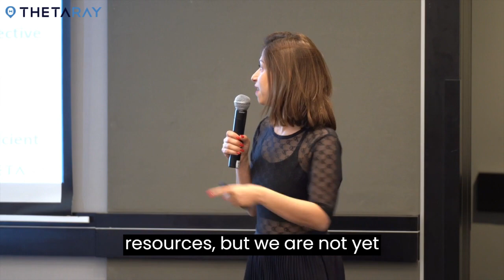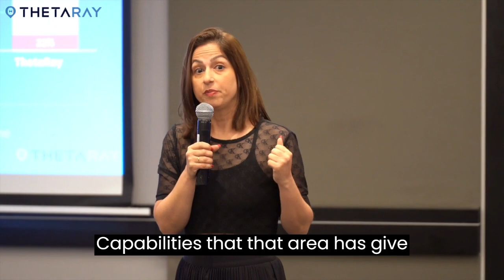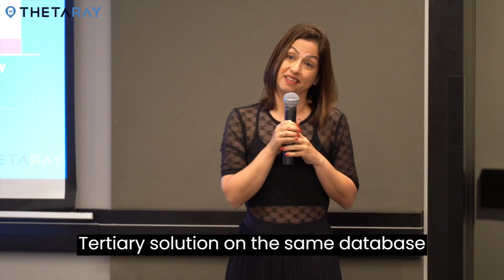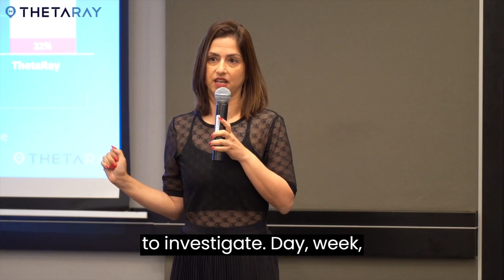AI in Detecting Financial Crime | Johannesburg, SA | Shani Golov | Fintech Event 8.2023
A compelling presentation of Shani Golov, Director Of Sales - Global Enterprise Fintech, discussing the fintech industry's rise and challenges in today's market at ThetaRay's Fintech event in Johannesburg, South Africa. Click to explore the reasons behind fintech's emergence in Europe, the US, and Africa, focusing on financial inclusion.
Discover how we're at ThetaRay detecting financial crimes and building trust in the fintech industry through innovative end-to-end AI technology.